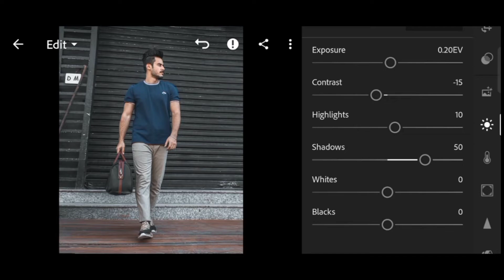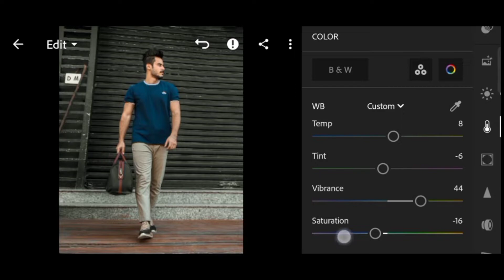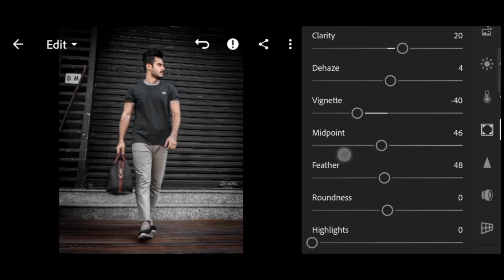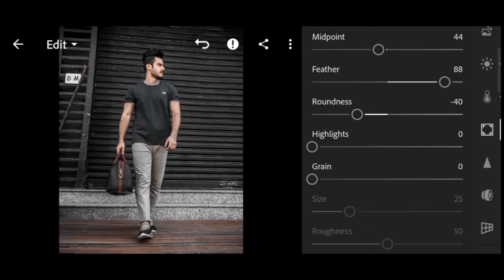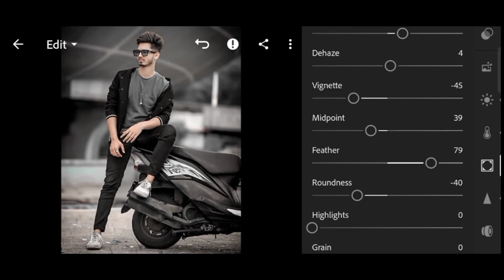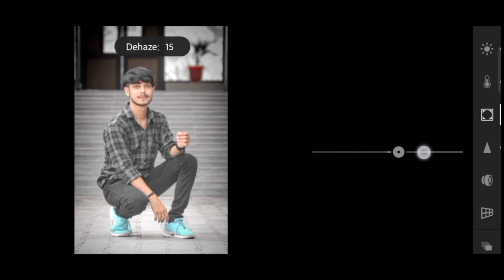Black Tones Presets Lightroom Mobile Presets I Black moody Tone I Black Tones Filters-Mr.Ak_Editing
Hi friends,

 आप भी अपना फोटो प्रोफेशनल जेसा एडिट करना सीखें अपने मोबाइल फ़ोन से।

पुरा video देखो ।

Free Creating Professional Lightroom Presets.
format (iOS, Android & Computer)
But before that, this preset is FREE, you must

This Lightroom presets available on (DNG) formet

Free Lightroom download Presets link

my G-Drive

Hope! You Liked Lightroom cc Editing Tutorial
Crime Master Editing Tutorial In Lightroom cclICool
Lightroom cc Editing Tutorial And Don't Forget To

black tone lightroom preset
black tone lightroom
download
black tone lightroom edit
black tone lightroom preset free
download
black tone lightroom presets
malayalam
black tone lightroom mobile
urban black tone lightroom
blue and black tone lightroom
photo editing
moody black tone lightroom
how to edit black tone lightroom
mobile
how to edit black tone in
lightroomn
how to edit dark moody tones
lightroom
how to edit dark tone photo in
lightroomn
how to edit black and white tone
in lightroom
how to edit dark skin tone in
lightroom
how to edit dark blue tone in
lightroom
how to edit dark brown tones in
lightroom
how to edit dark moody tones in
lightroom mobile
download
download
malayalam
urban black tone lightroom prese
dark black tone lightroom preset
black tone preset lightroom
mobile
(moody) black tone preset -
black and red tone lightroom
preset
lightroom
black tone photo editing
snapseed
black tone photo editing picsart
black tone photo editing presets
photoshop
black tone photo editing tamil
snapseed dark black tone photo
editing
lightroom_urban_black_tone ph
oto_editing
dark black tone photo editing
photo editing
urban black_tone lightroom_pho
to_editing
aqua and black_tone lightroom
photo_editing
dark black tone lightroom photo
editing
black tone lightroom photo
editing
lightroom black and brown torne
photo editing
lightroom mobile classic black
tone photo editing tutorial
black and silver tone lightroom
photo editing
black tone photo editing in
lightroom osama editz